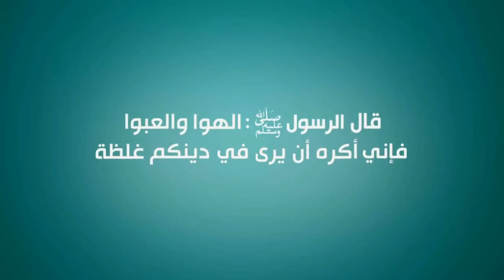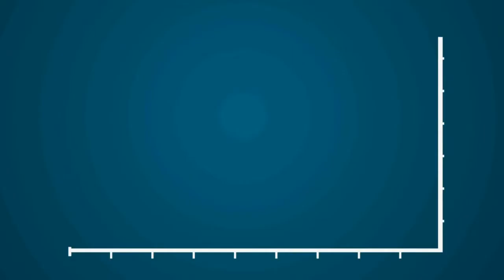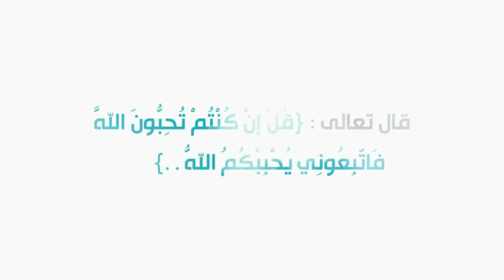Sports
By al-Habib Muhammad as-Saqqaf

with English subtitles/captions